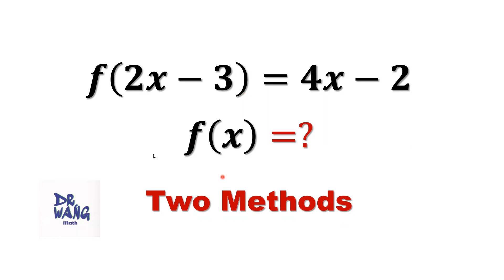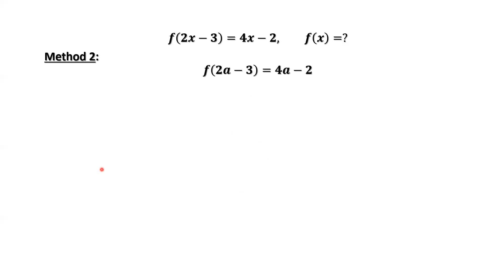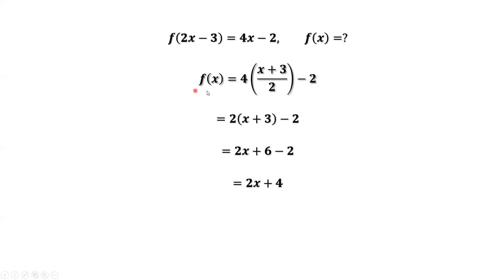𝒇(𝟐𝒙−𝟑)=𝟒𝒙−𝟐, 𝒇(𝒙)=? | Olympiad Question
We derive f(x) from the given condition using two different methods.